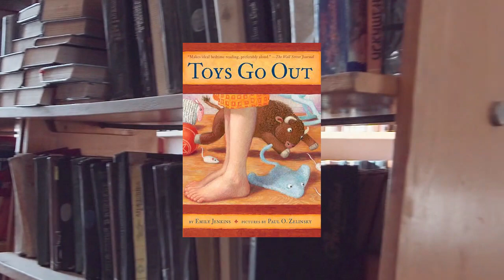Author Fan Face-off #86: Emily Jenkins/TOYS GO OUT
Welcome to Season 4 of everyone's favorite middle-grade book game show AuthorFanFaceOff​! In each episode one great writer and one super-fan (or, as in this case, a group of them) go head-to-head on 10 questions based on one of the author's best loved books. Your hosts are author Steve Sheinkin and school librarian Stacey Rattner. Today's guest author is EmilyJenkins with a challenge based on her beloved novel, Toys Go Out!